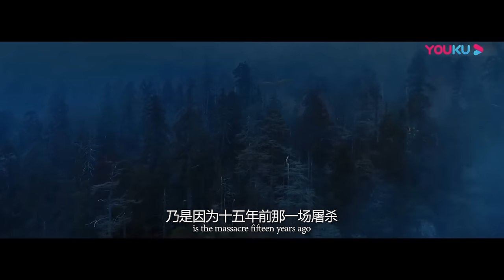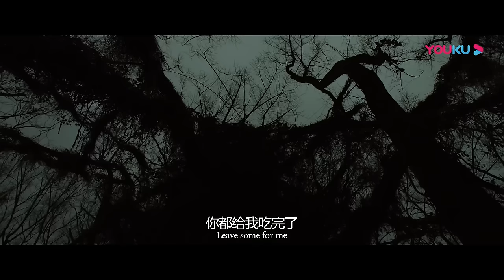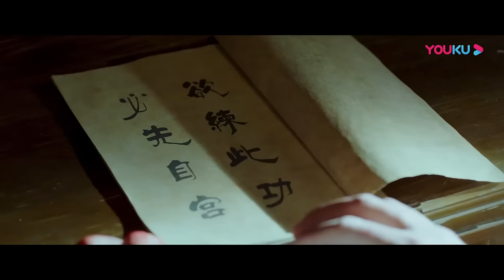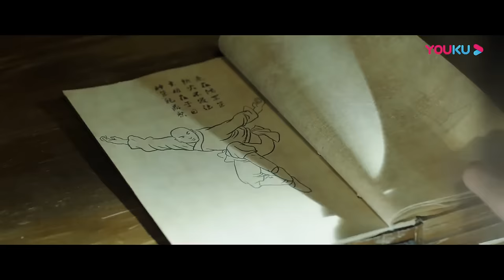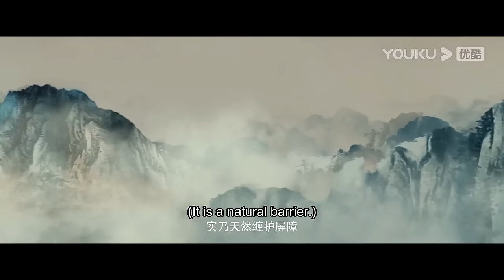【野王&神农野人 Savage Collection】野人奋勇搏斗守护家园！| 动作/冒险 | YOUKU MOVIE | 优酷电影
Part1【野王 Mountain King】
简介：天目山有一野人，终日与一大猩猩为伴，霸踞山林，人莫详知，世人称之——山魁。小女孩箜儿被仇人追杀闯入山林，误被山魁所救，为了报仇箜儿决定向山魁学艺，进入了山魁的生活，与山魁和猩猩成为了朋友甚至亲人，山魁也因此成为了箜儿仇人的目标，为了保护箜儿，山魁和山下世界力量的对抗开始了…

Part2【神农野人 Shennong Savage】
简介：故事讲述了杨家父女、张三链子等一行人，在军阀阎立本的胁迫下踏入神农架密林。在森林中先后遭遇各种生物攻击，危难之际众人被野人营救。阎立本因贪念最终被巨蜥杀死，野人为了保护神农架奋勇搏斗，最终几人合力将巨蜥击杀，深林和村落再次回归平静。